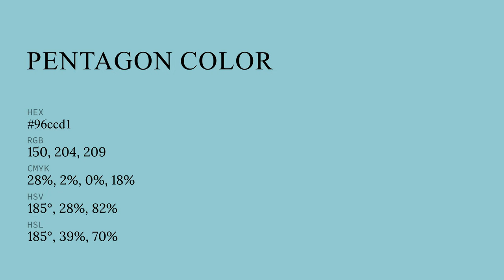Pentagon color 96ccd1 hex color - Blue color - Warm color 96ccd1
What color is Pentagon ? 96ccd1 hex color - Blue color - Warm color 96ccd1

Hex 96ccd1 Color Code is also known as Pentagon color.

Hex 96ccd1 Color code in RGB color code model is created after adding 58.82% red color, 80.00% green color and 81.96% blue color.
Hex 96ccd1 Color code in CMYK color (process color) code model is generated after subtraction of 28% cyan, 2% magenta, 0% yellow and 18% black.